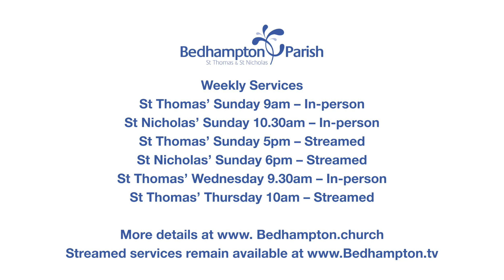Sermon July 7th 2024 - Hymns Ancient & Modern: I Can Not Tell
Psalm 40.1-12
John 11.1-16